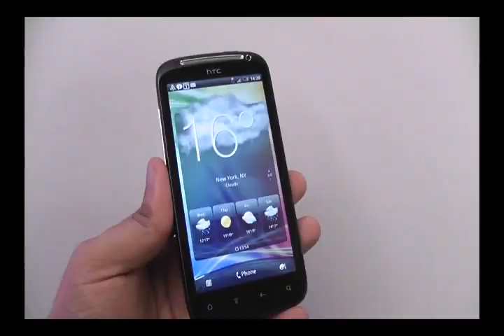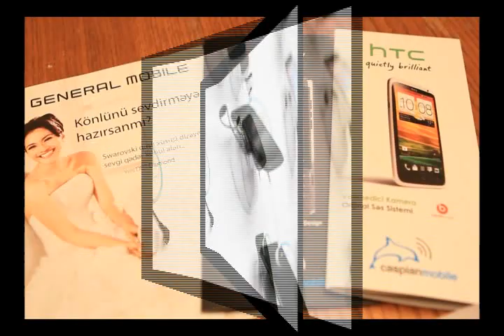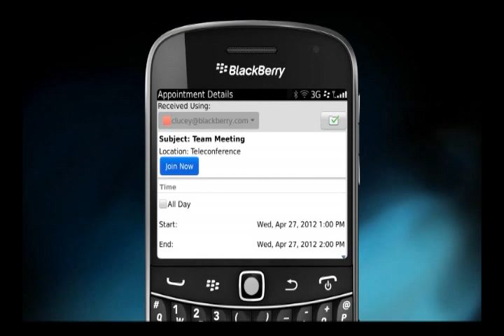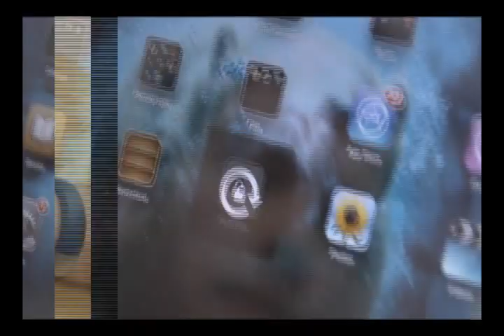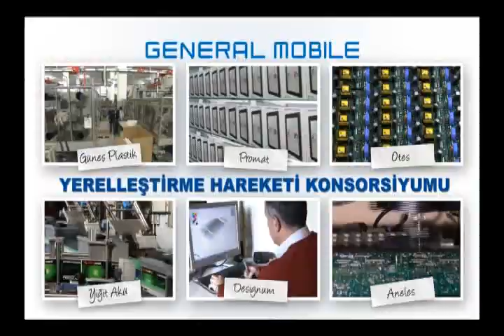Texno Park - Caspian Telecom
"Texno Park" Sürət dövrünün ən sürətli layihəsi.. Hər bazar günü saat 18:00-da ATV kanalında..